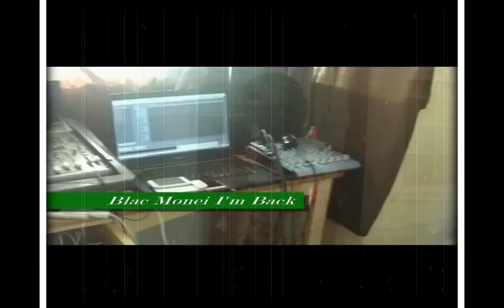Blac Monei - I'm Back (street music video) 2010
Blac Monei back wit another classic song and video, new york, london, aylesbury and jamaica